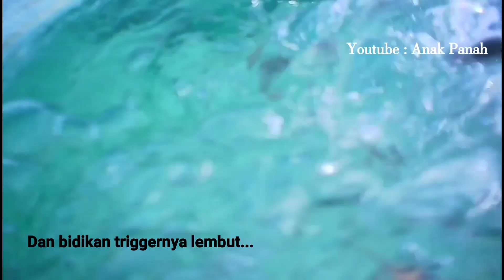TES AKURASI 7 M PANAH INVERTER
Assalammu'alaikum warahmatulahi wabarakaatu...
Ok Sahabat divideo kali ini saya akan tes akurasi gun Inverter Laminasi dan triger reverse buatan saya semoga hasilnya tidak mengecewakan ..bagi yang nonton video ini dan bermanfaat bagi teman teman jangan lupa like, koment, subscribe dan tekan tombol loncengnya agar tidak ketinggalan video berikutnya.. Ok terima kasih 🙏🙏🙏